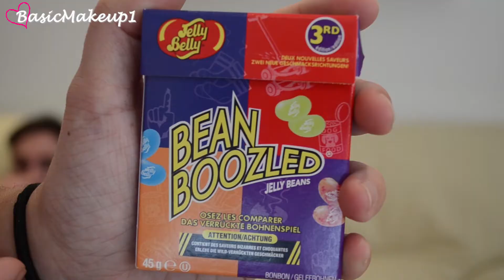Jelly Beans Challenge - Nos saldrá alguna buena algún día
→ ¿Qué cámara utilizo?: Nikon D5100
→ ¿Qué programa utilizo para editar?: Adobe Premier Pro CS6

Las opiniones expresadas en los vídeo son siempre las mías propias. Puede que alguna vez enseñe productos  en los videos que me han llegado de forma gratuita, los cuales mencionaré de que “casa/compañía/sorteo” me han llegado y que son gratis pero esto no implica que la opinión que os transmito no sea la mía.

La música que aparece en el video es de:
Youtube: CREATOR STUDIO - CREAR - Biblioteca de audio

Si has leído toooodo hasta aquí, ¡déjame un comentario diciendo "Flores de colores"! jeje